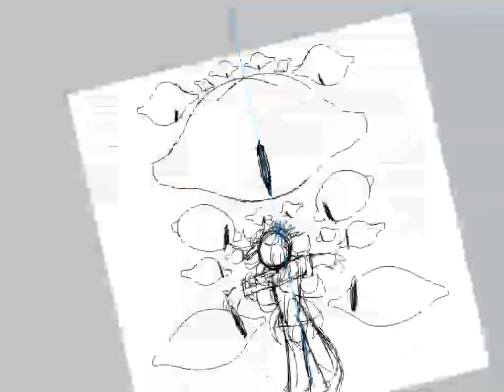Queen Of The Eye | Speedpaint | Ash Røse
I LOVE OCTOBER AAAAAAAAA
IT SAVED MEEEE
Sorry I Love Hallowween xD
Here Is Something For The GORETOBER Thing
But, There Isn't Really Gore In This But I Still Count It
Anyway, BYE!!!

Røsez▪💜

Characters:

(OC) Ash (Human)

Song:
Everything Black (feat. Mike Taylor)

PS: Happy Haloween 👻